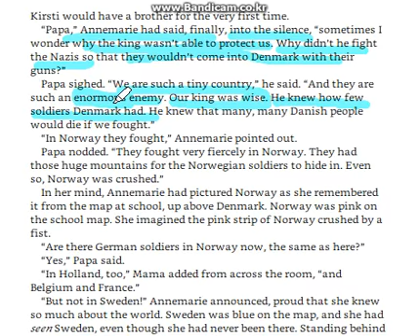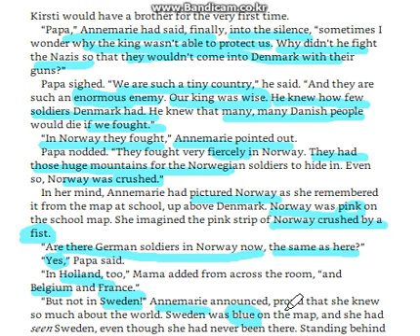Number the Stars page 15